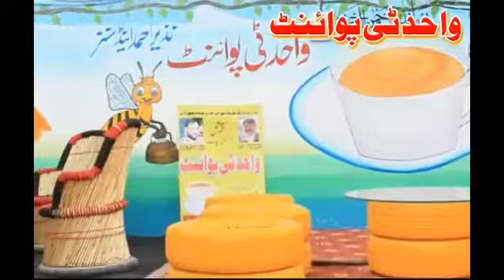میڈم سعدیہ اعجاز کے اعزاز میں بار ایسوسی ایشن بھیرہ کی خواتین وکلاء کی جانب سے پارٹی کا انعقاد